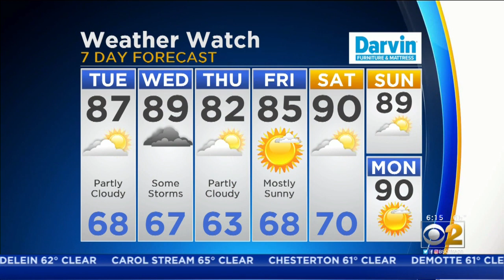CBS 2 Weather Watch (6AM 07-09-19)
CBS 2 meteorologist Megan Glaros has a look on the extended forecast.